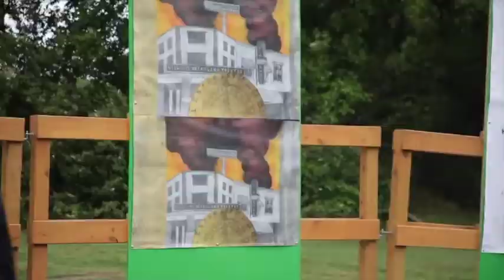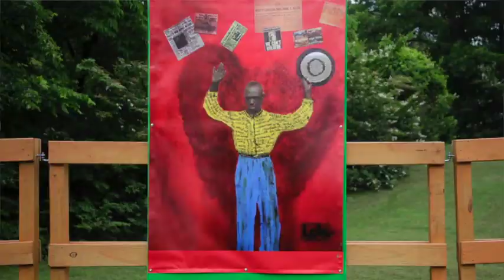Greenwood Art Project unveils work at "Steps to Nowhere"